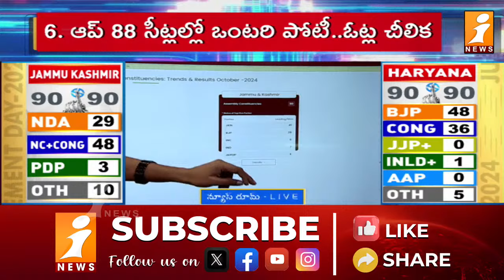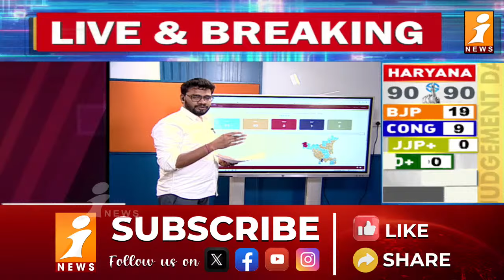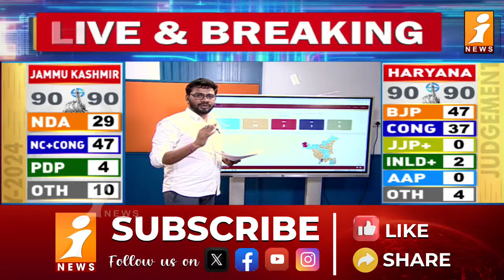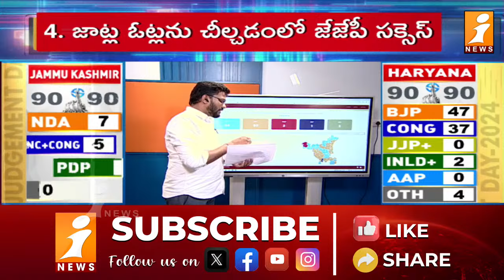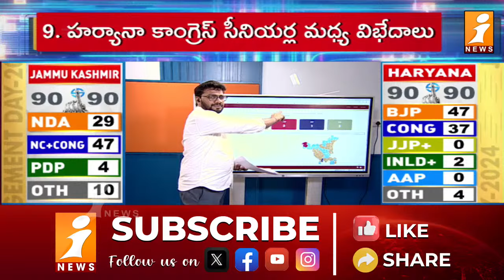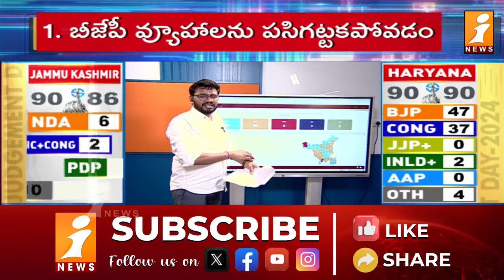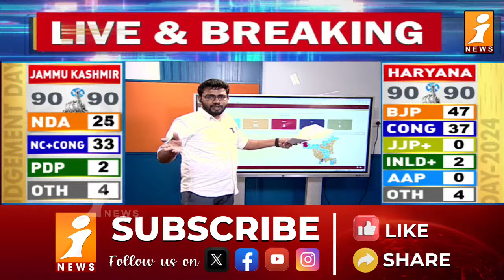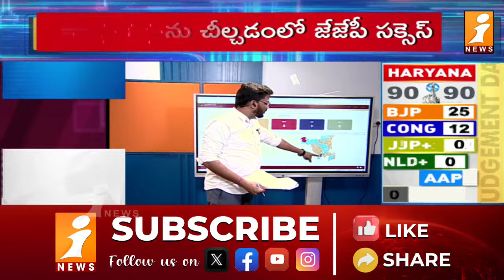హర్యానా ఎలక్షన్ లో మోడీ సీక్రెట్ ప్లాన్ బట్టబయలు | PM Modi Secret Plan On Haryana Election | iNews